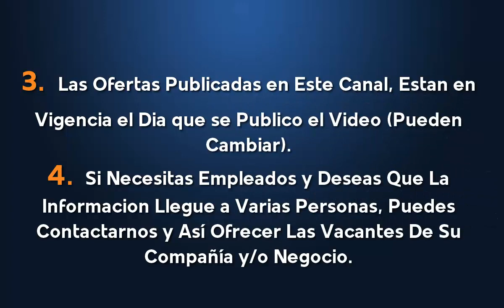⭕ EMPLEOS EN IBM | OFERTA DE EMPLEO | TRABAJO A NIVEL NACIONAL | BUSCO UN EMPLEO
Términos relacionados:
vacantes laborales
mejores ofertas
ofertas de empleo latinoamerica
mejores trabajos
ofertas de empleo
trabajo fácil
gana dinero
trabajos mejores pagos
computrabajo
clasificados el tiempo
el empleo
trabajo técnicos
trabajos sin experiencia
empleos 2019
busco trabajo
buscar empleo
empleos 2020
IBM bolsa de trabajo
IBM vacantes
IBM teléfono
IBM empleo
IBM trabajo
IBM bolsa de empleo